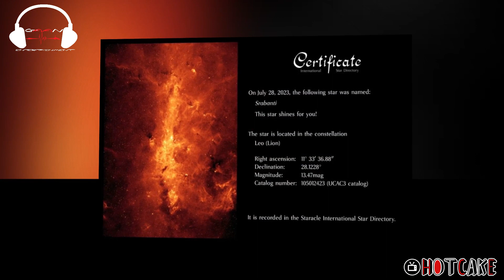মহাকাশে পৌঁছে গেলেন শ্রাবন্তী! । Srabanti Chatterjee । Abhirup Nag Chowdhury l Madan Mitra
Abhirup_Nag Chowdhury
Madan Mitra
All News and Gossip only on hotcake

don't Use This Without our permissions.